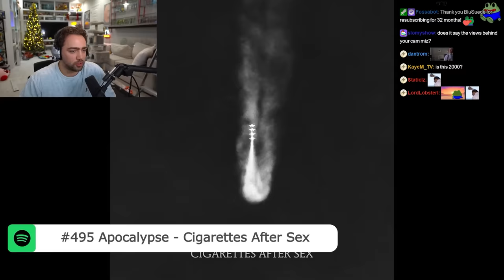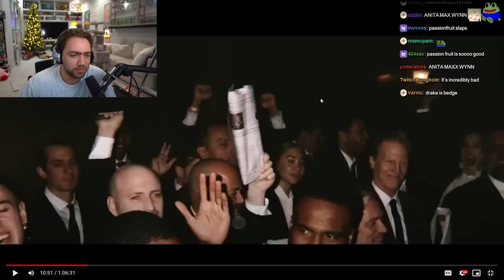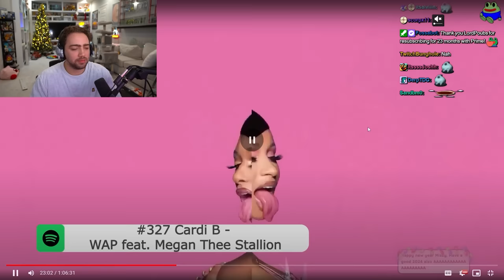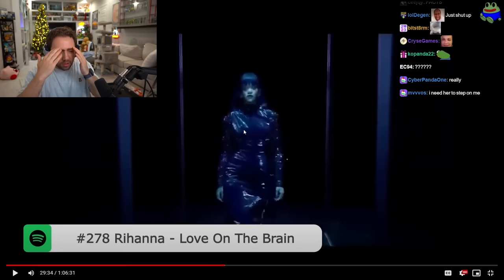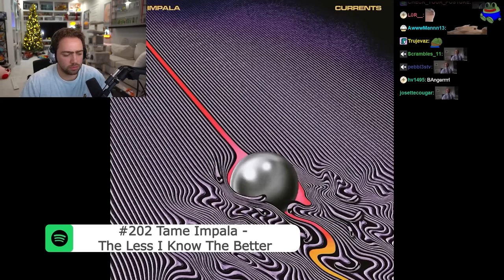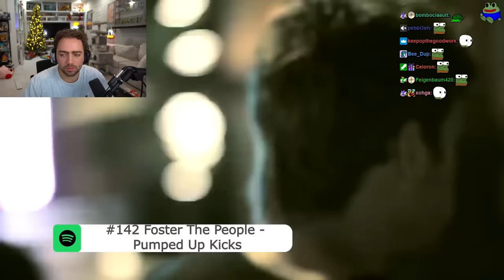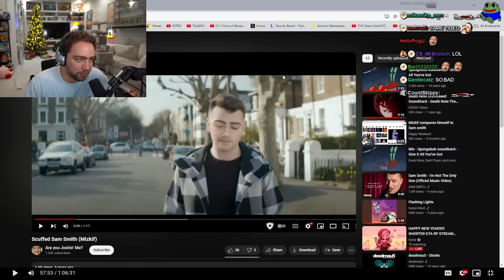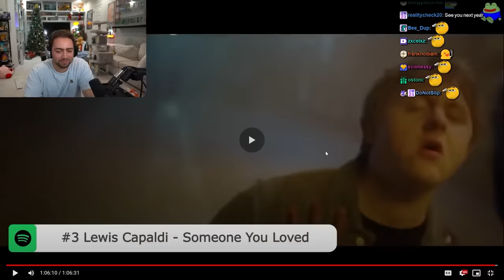Reacting to NEW Top 500 Spotify Songs of ALL TIME!